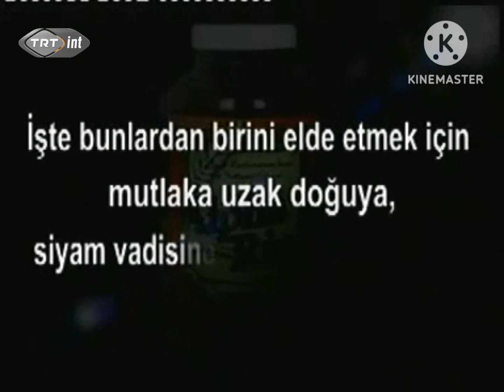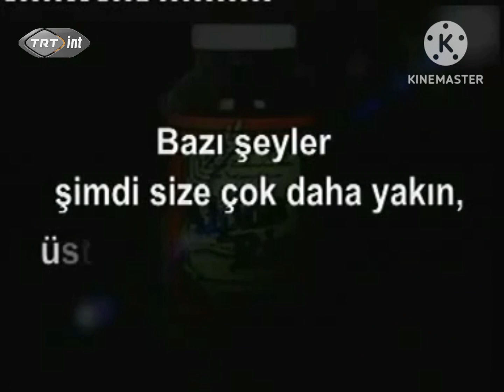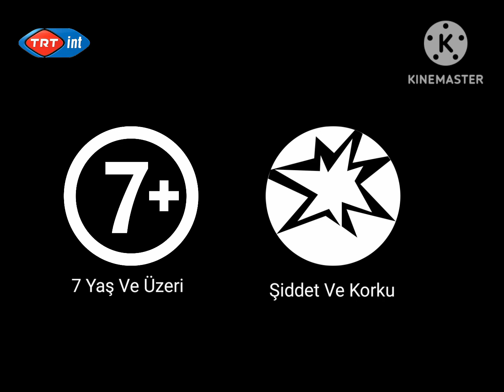TRT İNT - Reklam Kuşağı (Nisan 2009)